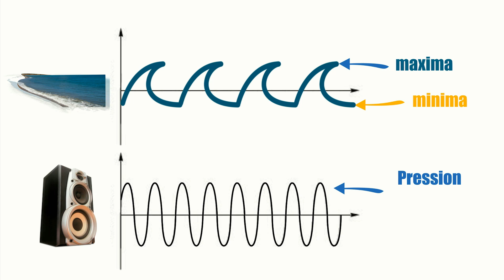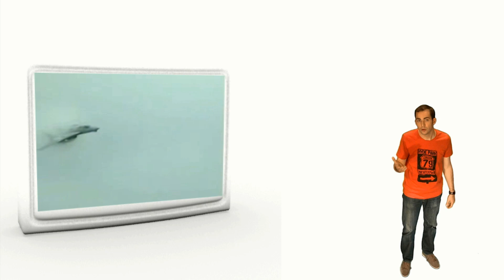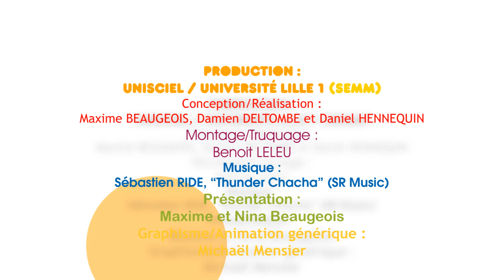KEZAKO: Qu'est ce que le mur du son?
Kezako, la série documentaire qui répond à vos questions de science, aborde cette fois-ci la question "KEZAKO: Qu'est ce que le mur du son?"

Catégorie:Physique